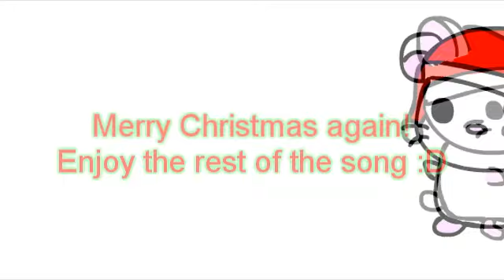MERRY CHRISTMAS!! ♥ :D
It's finally the 25th of December! It's Christmas, duh!

Hope everyone has a Merry Christmas! ( And a Happy New Year! )
MERRY CHRISTMAS ! MERRY CHRISTMAS !

- iSqueak